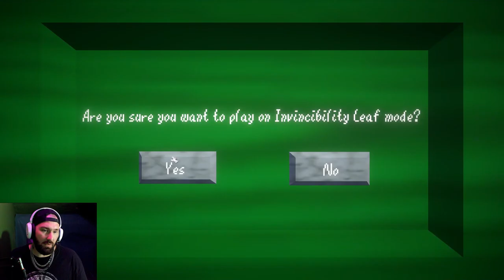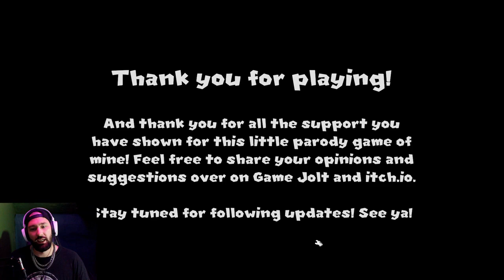Peach Is Dead !!??!! (Full Game)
Today's Game is called " Another princess is in our castle" A small indie horror game.